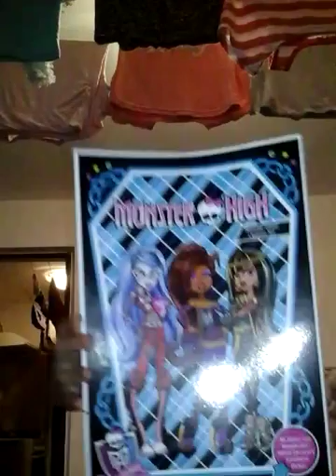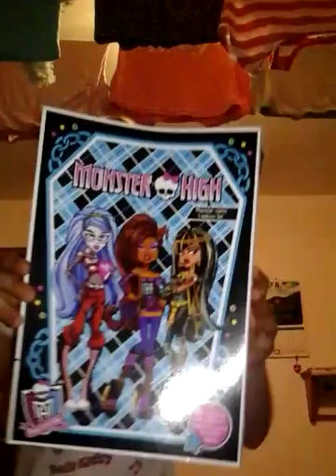Monster high fright song Reka modra😆